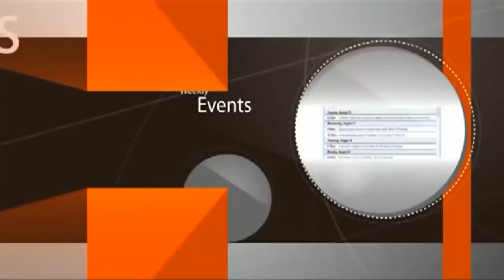The Purpose Of A Woman